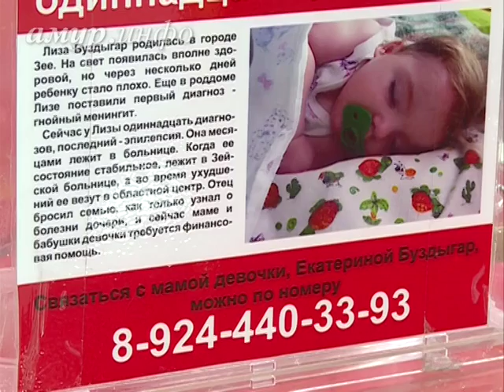Минздрав отказал в финансовой помощи на лечение Лизы Буздыгар из ...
Ведомство решило нецелесообразным оплачивать лечение ребёнка в клинике нетрадиционной медицины Ссылка на сайт / Видео предоставлено ТК "Альфа канал"